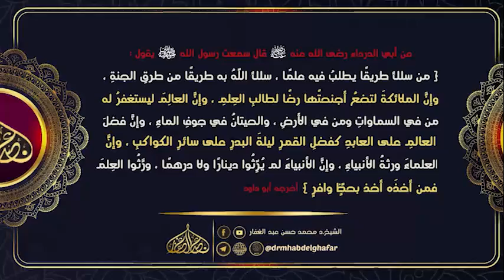سنن الدارمي 2 9 2022